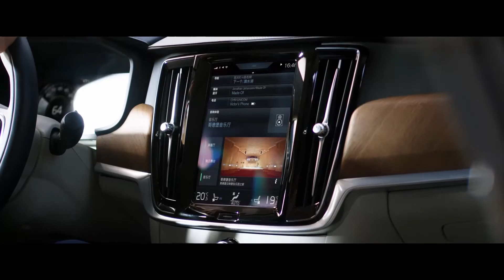2017 Volvo S90 China version Preview | AutoMotoTV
2017 Volvo S90 China version Preview | AutoMotoTV